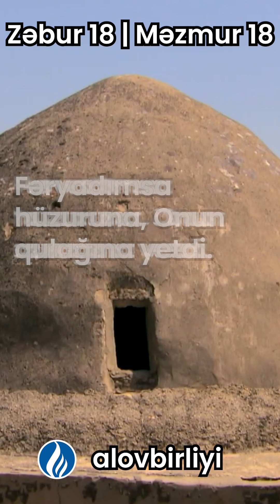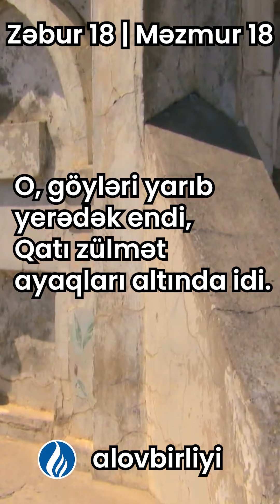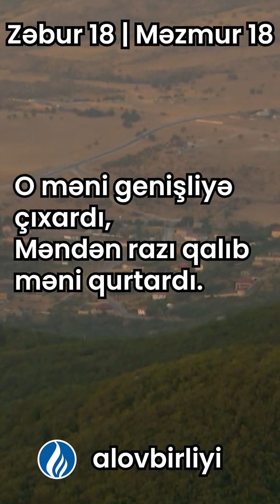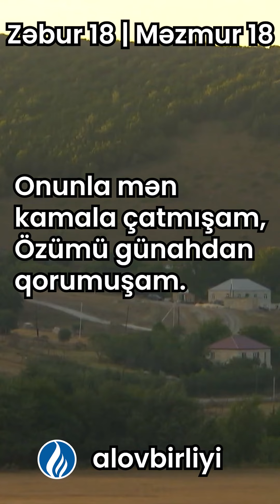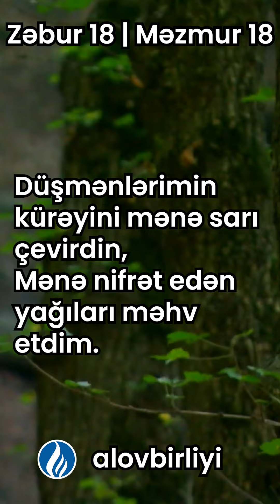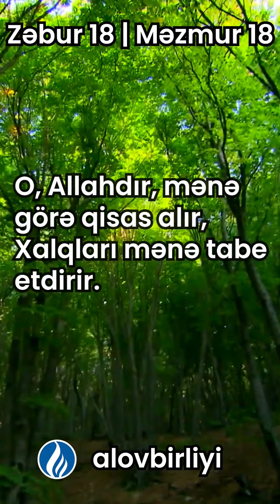Müqəddəs Kitab | Zəbur 18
Zəbur 18 | Məzmur 18
(İkinci Şamuel 22:1-51)

Musiqi rəhbəri üçün.
Rəbb Öz qulu Davudu bütün düşmənlərin və Şaulun əlindən qurtaranda Davudun Ona söylədiyi ilahi.

1. O belə oxudu:
Ey mənə qüvvət verən Rəbb, Səni sevirəm.

2. Rəbb qayam, qalam, xilaskarımdır,
Allahım qayamdır, Ona pənah gətirəcəyəm,
Odur qalxanım, qüdrətli qurtarıcım, qülləm.

3. Həmdə layiq Rəbbi çağıracağam,
Düşmənlərimin əlindən qurtulacağam.

4. Ətrafımı ölüm ipləri bürümüşdü,
Məni əcəl selləri ürkütmüşdü.

5. Ölülər diyarının ipləri mənə sarılmışdı,
Ölüm kəməndləri məni qarşılamışdı.

6. Əzab içində Rəbbə yalvardım,
Allahıma fəryad qopardım.
O, məbədindən səsimi eşitdi,
Fəryadımsa hüzuruna, Onun qulağına yetdi.

7. O zaman yer üzü sarsılıb titrədi,
Dağların təməlləri lərzəyə gəldi,
Onlar sarsıldı,
Çünki O qəzəbləndi.

8. Burnundan tüstü çıxıb yüksəldi,
Ağzından yandırıb-yaxan alov püskürdü,
Bundan közlər tutuşdu.

9. O, göyləri yarıb yerədək endi,
Qatı zülmət ayaqları altında idi.

10. Bir keruva minib uçdu,
Yel qanadları üstə şığıdı.

11. Gizlənmək üçün ətrafını zülmətə bürüdü,
Tufan qoparan qara buludlardan Özünə çardaq qurdu.

12. Hüzurundan şəfəq saçdı,
Odlu közlər və dolu buludları yardı.

13. Rəbb göylərdə gurladı,
Haqq-Taala səs saldı,
Odlu közlər və dolu yağdı.

14. Oxlarını atıb düşmənləri darmadağın etdi,
Şimşəyini çaxdırıb onları dağıtdı.

15. Ya Rəbb, Sənin məzəmmətindən,
Burnundakı nəfəsinin şiddətindən
Suların dərinlikləri göründü,
Dünyanın bünövrələri açıq qaldı.

16. O, ucalardan əl uzadıb məni tutdu,
Məni dərin suların içindən çıxartdı.

17. Məni qüvvətli düşmənimdən azad etdi,
Çünki yağılarım məndən güclü idi.

18. Fəlakətli günümdə qarşıma çıxdılar,
Lakin Rəbb mənə dayaq oldu.

19. O məni genişliyə çıxardı,
Məndən razı qalıb məni qurtardı.

20. Rəbb mənə salehliyim naminə ənam verdi,
Mənə əlitəmizliyimin əvəzini verdi.

21. Çünki Rəbbin yolunu tutmuşam,
Pis olub Allahımın yolundan azmamışam.

22. Onun bütün hökmləri önümdədir,
Qaydalarından imtina etməmişəm.

23. Onunla mən kamala çatmışam,
Özümü günahdan qorumuşam.

24. Rəbb mənə salehliyimin əvəzini verdi,
Gözünün önündə əlitəmiz olmağımın əvəzini verdi.

25. Sədaqətlilərlə sədaqətlisən,
Kamillərlə kamilsən.

26. Təmizlərlə təmizsən,
Əyrilərlə əyriliyinə görə davranırsan.

27. İtaətkar insanları qurtarırsan,
Təkəbbürlü baxışları alçaldırsan.

28. Ya Rəbb, Sən çırağıma işıq verirsən!
Allahım Rəbb zülmətimi nura çevirir.

29. Səninlə qoşun üstünə hücum çəkirəm,
Allahımla sədlər keçirəm.

30. Allahın yolu kamildir,
Rəbbin kəlamı safdır,
Rəbb Ona sığınanların sipəridir.

31. Rəbdən başqa Allah kimdir ki?
Allahımızdan başqa qaya kimdir ki?

32. Allah məni qüvvəsi ilə bürüyər,
Yolumu kamil edər.

33.  Ayaqlarımı maral ayaqları kimi çevik edər,
Məni zirvələrimdə saxlar.

34. Əllərimə döyüş təlimi verər,
Qollarım tunc kamanın yayını dartar.

35. Sən mənə qurtuluş qalxanını verdin,
Mənə sağ əlinlə dayaq oldun,
Köməyinlə məni yüksəltdin.

36. Geniş yer açdın ki, addımlayım,
Ayaqlarım büdrəməsin.

37. Düşmənlərimi qovub onlara çatdım,
Onlar məhv olanadək geriyə qayıtmadım.

38. Onları əzdim, qalxa bilmədilər,
Ayaqlarımın altına sərildilər.

39. Döyüş üçün məni qüvvə ilə bürüdün,
Əleyhdarlarımı ayağımın altına saldın.

40. Düşmənlərimin kürəyini mənə sarı çevirdin,
Mənə nifrət edən yağıları məhv etdim.

41. Fəryad etsələr də, onları qurtaran olmadı,
Rəbbi çağırsalar da, cavab almadılar.

42. Onları əzib külək sovuran toz etdim,
Küçələrin palçığı kimi tapdaladım.

43. Sən məni xalqın çəkişmələrindən qurtardın,
Məni millətlərə başçı qoydun,
Tanımadığım xalqları mənə tabe etdirdin.

44. Yadellilər mənə boyun əydilər,
Səsimi eşidəndə mənə itaət etdilər.

45. Yadellilərin cəsarəti qırıldı,
Titrəyərək sığınacaqlarından çıxdılar.

46. Rəbb əbədi yaşayır! Qayama alqış olsun!
Məni qurtaran Allahım ucalsın!

47. O, Allahdır, mənə görə qisas alır,
Xalqları mənə tabe etdirir.

48. O məni düşmənlərimin arasından xilas edir,
Bəli, məni yağılar üstündə ucaldır,
Məni zalımların əlindən qurtarır.

49.  Buna görə, ya Rəbb,
Millətlər arasında Sənə şükür edəcəyəm,
İsminə tərənnüm söyləyəcəyəm.

50. Rəbb padşahına böyük zəfərlər verər,
Məsh etdiyi Davuda və nəslinə əbədi məhəbbət göstərər.
✅Məsihcilik barədə daha çox məlumat üçün @alovbirliyi və ya alov.az saytını izləyə bilərsiniz.
✅️Paylaşımdan anında xəbərdar olmaq üçün hər hansı bir paylaşımın sağ üst küncündə yerləşən 3 nöqtəyə (...) vuraraq "Gönderi bildirimlerini aç" seçimlərindən aktiv edə bilərsiniz.